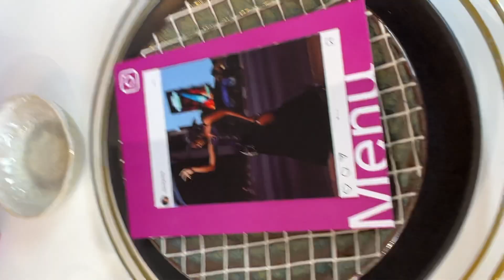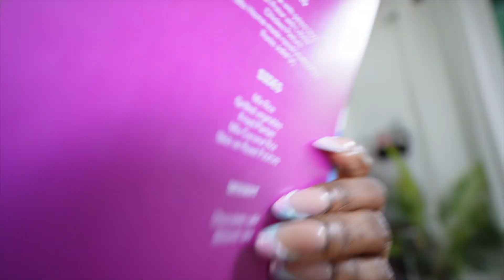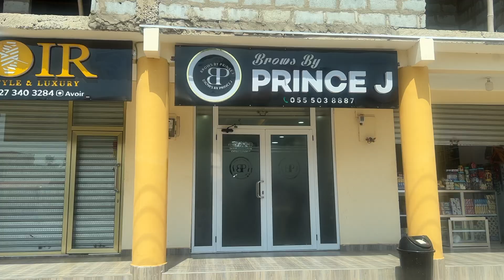INSTAGRAM CALLED!! MAMA I'VE MADE IT | RETOUCHING MY BROWS + HAIR MAINTENANCE | Vlog...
Still can't believe this happened. if you follow me on instagram, then you've probabaly seen this already. instagram invited me to an exclusive event and to be honest i'm still shocked. i really can't thank you guys enough for all this. thank you for everything.